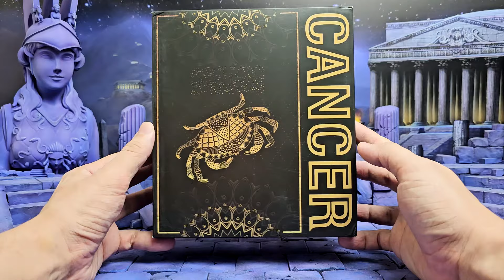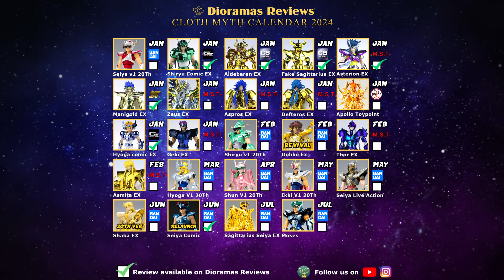MANIGOLD DE CÂNCER - The lost Canvas - Cloth Myth EX Shine Time (ST) Review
Link para compra do Manigold ST

Link para comprar Cupons que serão usados em itens acima de 50U$
qualquer dúvida, pergunte ao vendedor.
diga que veio por Dioramas Reviews

Seja membro deste canal e ganhe benefícios de vídeos exclusivos e mais.

Quer Ajudar o Canal Dioramas Reviews e ainda Concorrer a um Cloth Myth?
com apenas 20$ vc ajuda e tem a chance de ganhar um Cloth Myth.
link do Grupo de Sorteio abaixo. Aguardo Vocês

Me segue no TikTok @dioramas reviews

Este vídeo é: manigoldo manigold cancer câncer the lost canvas lost canvas st shine time  manigold de cancer st cloth myth ex action figure unboxing